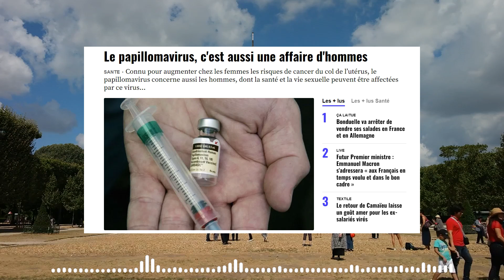Le papillomavirus, c'est aussi une affaire d'hommes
Pour beaucoup, le papillomavirus, c’est ce truc contre lequel il faut vacciner les jeunes filles pour les protéger des risques de développer un cancer du col de l’utérus. Mais ce n’est pas qu’un truc de filles, ce virus touche tout le monde, femmes et hommes, et se transmet par voie sexuelle. Si le plus souvent il est asymptomatique et disparaît spontanément, le papillomavirus humain (HPV) peut entraîner l’apparition de verrues génito-anales, chez les femmes comme chez les hommes et augmenter chez ces derniers les risques de développer un cancer de l’anus ou de la gorge. Un impact délétère sur la vie sexuelle et la santé qui concerne donc tous les sexes.

« Presque toute personne active sexuellement a rencontré le papillomavirus très tôt dans sa vie sexuelle »
« Je suis un HSH (homme qui a des rapports sexuels avec d’autres hommes), et j’ai contracté le papillomavirus au début de ma vie sexuelle, j’étais encore mineur, se souvient Raphaël*. Je ne pensais pas pouvoir l’attraper si rapidement en ayant eu très peu de partenaires. » Pourtant, « les papillomavirus sont des virus ubiquitaires : presque toute personne active sexuellement les a rencontrés très tôt dans sa vie sexuelle, confirme le Pr Nicolas Dupin, dermatologue responsable du Centre de santé sexuelle de l'Hôtel-Dieu (AP-HP) et auteur de Mon amie la peau (éd. JC Lattès). Il s’agit de papillomavirus muqueux, que l’on va retrouver dans les muqueuses basses (ano-génitales) ou hautes (bouche et gorge), en fonction des pratiques sexuelles », détaille-t-il.

A l’époque, Raphaël s’est senti « honteux et sale d’avoir attrapé cette IST ». Si ce virus est la source d’une honte assez tenace chez les personnes qui l’ont contracté, « le HPV fait pourtant partie des infections sexuellement transmissibles (IST) les plus communes, tempère le Pr Dupin. La plupart du temps, c’est bénin et 80 % des personnes contaminées vont éliminer naturellement le virus au cours de l’année suivante. Mais une petite partie développera des condylomes : des verrues ano-génitales, explique le Pr Dupin. Plusieurs années après, certain(e)s développeront des lésions précancéreuses. Dans un premier temps, on a insisté sur le cancer du col de l’utérus : pour la première fois, un lien était établi lien entre une IST et un cancer, ce qui a valu au virologue Harald zur Hausen le prix Nobel de médecine. Puis on s’est intéressé aux autres cancers de muqueuses qui pouvaient être liés au virus, et enfin on a cherché si les hommes avaient eux aussi des risques accrus de développer des lésions ou un cancer à cause du papillomavirus, et il a été découvert que c’était le cas, que cela pouvait entraîner un cancer du pénis ou encore de l’anus et que ces cancers étaient en augmentation chez les hommes, en particulier chez les populations à risques, les hommes qui ont des rapports sexuels avec d’autres hommes (HSH). C’est pour cela que depuis un an, la Haute Autorité de santé (HAS) recommande la vaccination des HSH contre le papillomavirus. ». From 20minutes